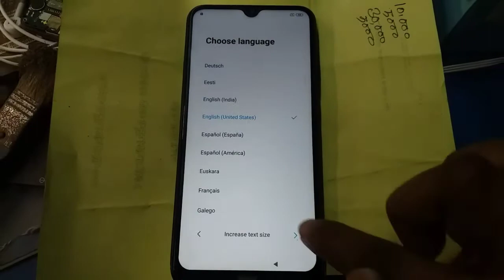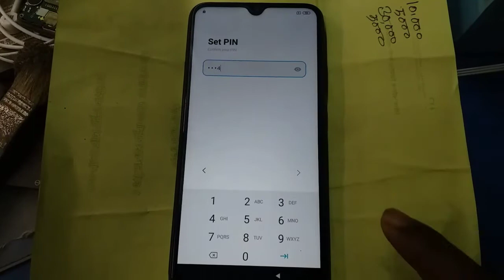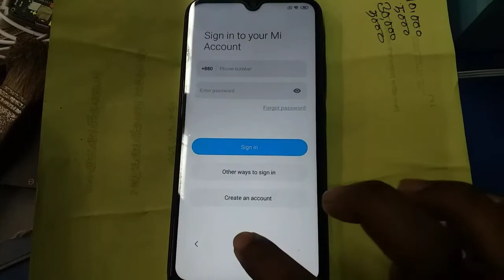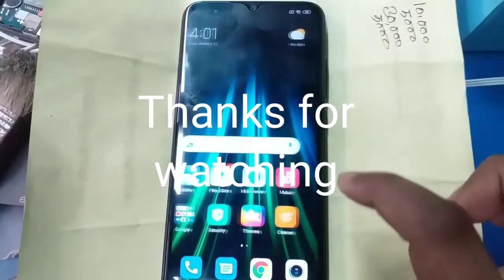Redmi note 8 frp bypass | M1908c3jg frp bypass | note 8 pattern lock Reset The right solution